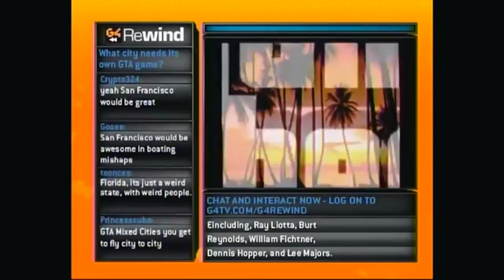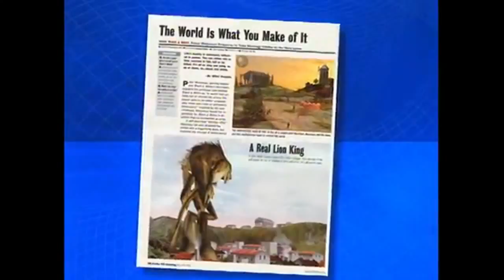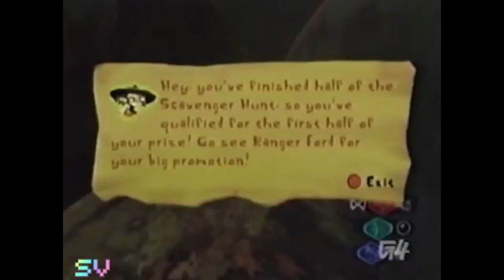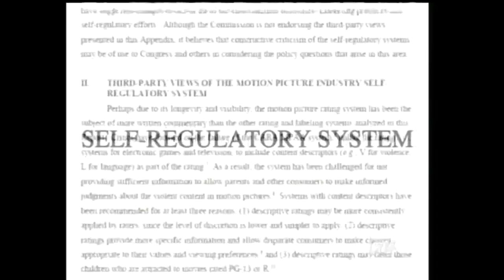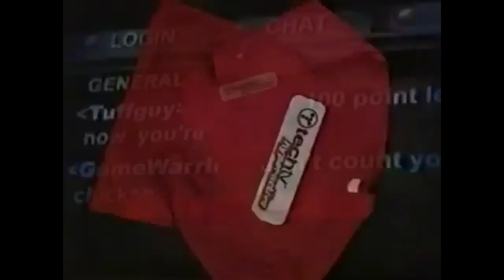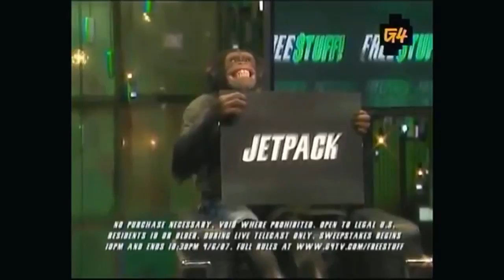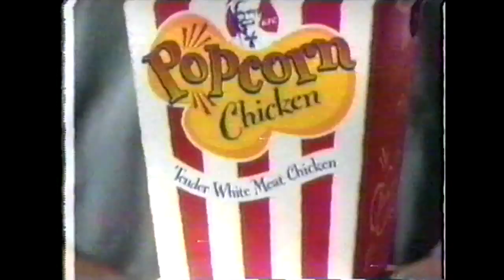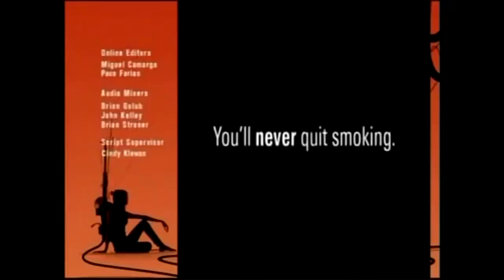G4Tech TV (Retro TV Compilation 10)